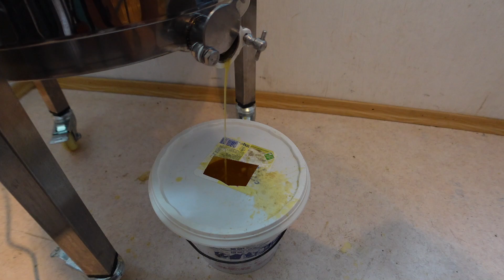Kristallisierter Honig Retten für einen Freund mit dem Deckel Wachs Schmelzer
Kristallisierter Honig Retten für einen Freund

Der Deckelwachsschmelzer im Einsatz.

Imker 24
IMKER24 – Entdeckelungsset

! Spenden !

So kommt ihr zu mir

Meine DropBox